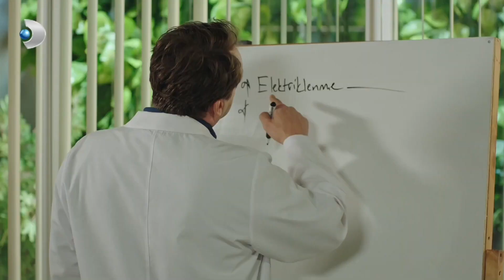Hekimoğlu, Hastadan Elektrik Aldı | Hekimoğlu Özel Klip